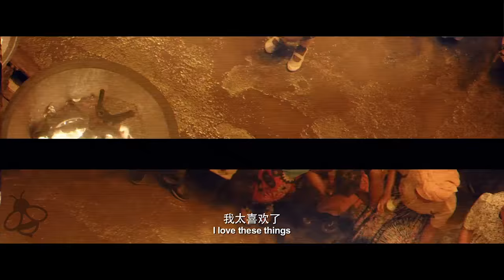WOLF WARRIOR 2 Trailer (2017) Action Movie